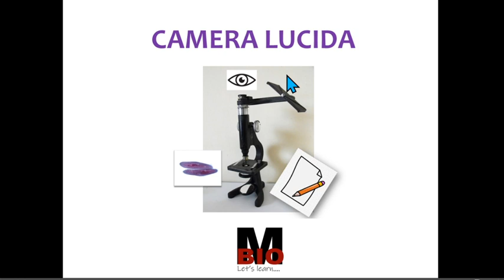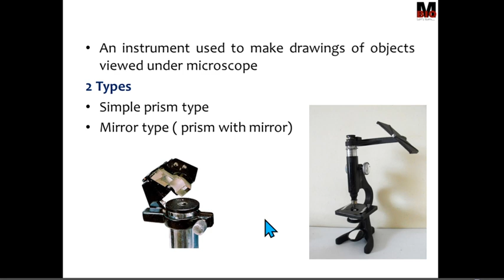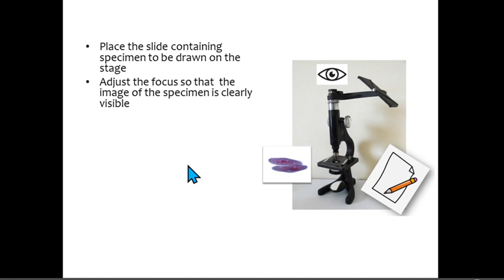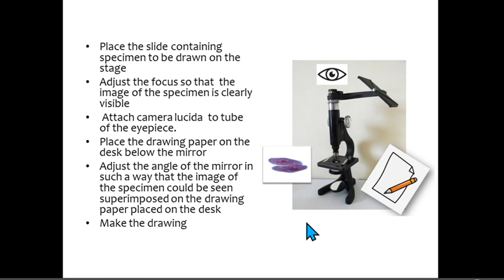CAMERA LUCIDA | Working principle & Procedure